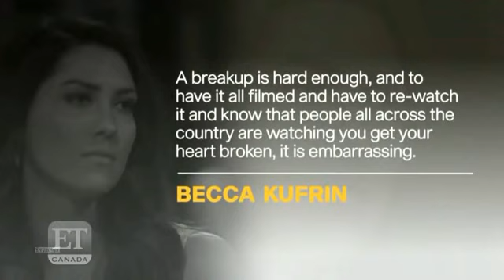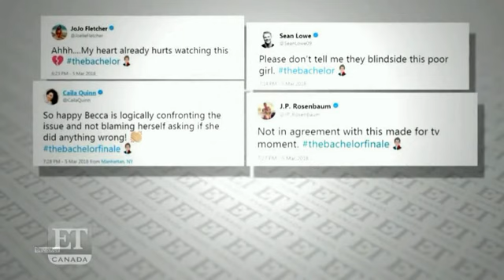Bachelor Arie Luyendyk Jr. Breaks Up With Becca